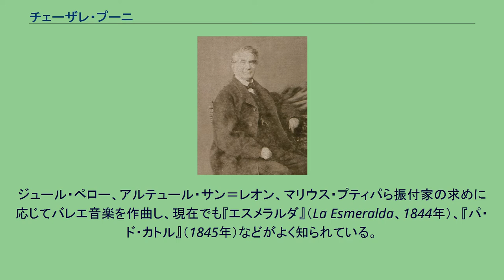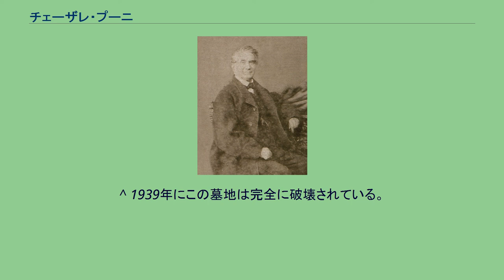チェーザレ・プーニ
チェーザレ・プーニ、1867年 チェーザレ・プーニ（Cesare Pugni、1802年5月31日 - 1870年1月14日、チェザーレ・プーニとも）は、イタリアの作曲家である。
生涯で300曲以上のバレエ音楽を作曲したことで名を残している。
プーニは現在ではバレエ音楽の作曲家として知られているが、キャリアの初期にはオペラや交響曲などの作曲も手がけていた。
またヴァイオリンの名手でもあり、7歳の時にはすでに交響曲を作曲している。
ジュール・ペロー、アルテュール・サン＝レオン、マリウス・プティパら振付家の求めに応じてバレエ音楽を作曲し、現在でも『エスメラルダ』（La Esmeralda、1844年）、『パ・ド・カトル』（1845年）などがよく知られている。
1802年に、ジェノヴァで時計商の息子として生まれた。
ミラノ音楽院で音楽の教育を受け、作曲をボニファツィオ・アジオーリ（Bonifazio Asioli、1769年 - 1832年） 、ヴァイオリンをアレッサンドロ・ロッラ（Alessandro Rolla、1757年 - 1841年）、作曲技法をカルロ・エヴァシオ・ソリーヴァ（Carlo Evasio Soliva、1791年 - 1853年）に学んだ。
プーニはまだ学生だった時期にいくつかのバレエ曲の小品をスカラ座などのために作曲する機会を与えられている。
1822年に持病を理由として音楽院を去ったが、真実のところはスカラ座の経営陣が彼の雇用を強く希望したからであった。
スカラ座で『カニルワースの城』（Il Castello di Kenilworth、1825年初演）、『エレルスとズルミダ』（Elerz e Zulmida、1826年初演）などを作曲し、1834年にスカラ座を離れてパリへ赴いた。
妻子を抱えていたプーニは、パリで貧困生活を送ったが、有名なバレエの振付家ジュール・ペローと知り合い、後には彼の作品のために沢山の作曲をすることになった。
1843年、ロンドンのハー・マジェスティーズ劇場付のバレエ作曲家の座を得たプーニは、ペロー振付の『エスメラルダ』（1844年）『パ・ド・カトル』（1845年）などを作曲している。
1851年には、ペローとともにサンクトペテルブルクに招かれ、マリインスキー劇場付のバレエ作曲家となった。
1859年にペローが職を辞して帰国した後も同地に留まり、1870年に病死するまでその地位を務めた。
遺骸はサンクトペテルブルクのカトリック墓地に埋葬された。
生涯で300作以上のバレエ曲を作曲した彼は、バレエ音楽以外のジャンルでも多岐に渡って作品を残している。
^ ロッラはニコロ・パガニーニの師として後世に名を残している。
^ 1939年にこの墓地は完全に破壊されている。